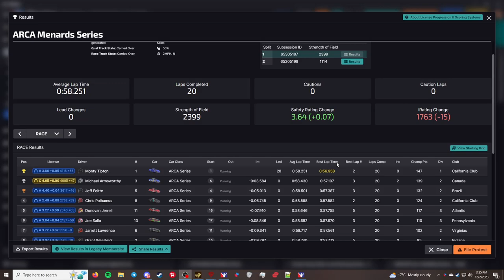ARCA Menards Series - Pocono Raceway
This is the "ARCA Menards Series" series in iRacing.

Chapters
00:00 - Qualifying
04:13 - Grid up and pace laps
08:21 - Race
28:10 - Checkered Flag
30:00 - Crashes
35:10 - Results